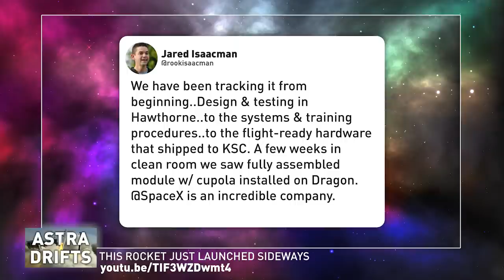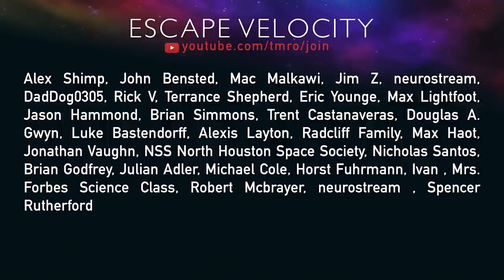What Happened To This Rocket? | TMRO:News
Welcome back to TMRO:News, and to a new short update on the Firefly Launch and the world of SpaceX. Some tanks have been moving, what happened to the Alpha Rocket, and Dr. Tamitha Skov wraps it up with some Space Weather. There will be a new episode within a couple days covering Space Traffic and the new updates from Starbase.

00:00 | Intro
00:13 | Firefly Launch
02:54 | SpaceX Update
05:41 | Space Weather w/ Dr. Skov
07:28 | Thank you Citizens!
07:46 | Stay safe and goodbye!